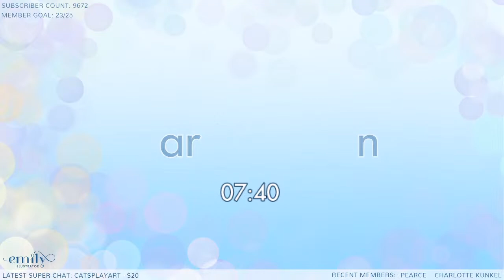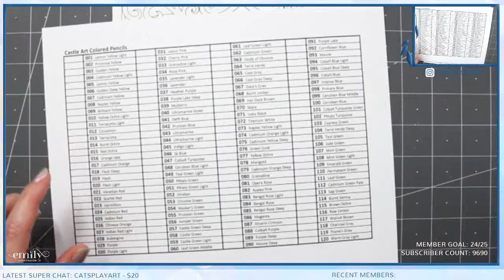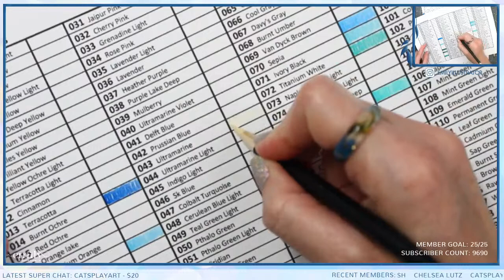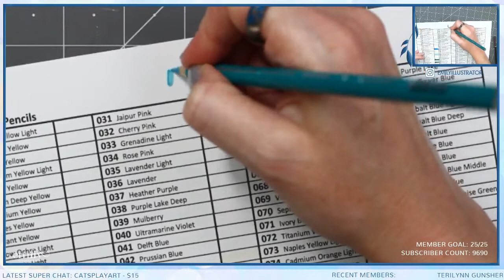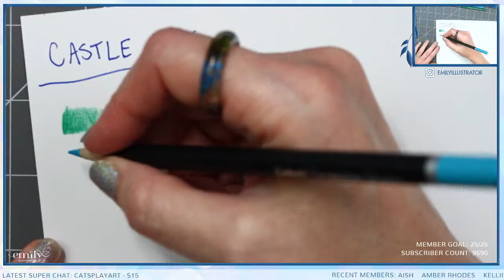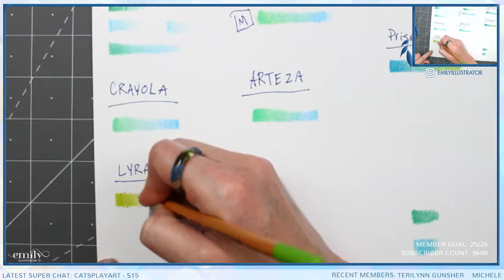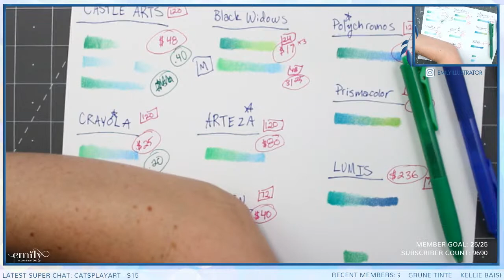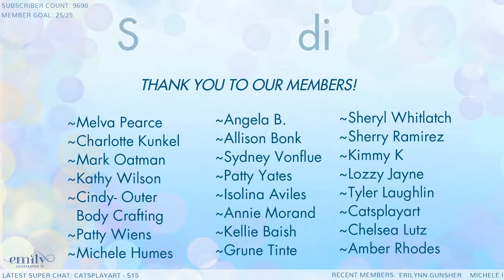{Livestream} Castle Arts ~ Ivy and the Inky Butterfly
Castle Art Pencils
Ivy and the Inky Butterfly
Monarch Black Widows
Johanna Basford 2021 Planner
World of Flowers
Staedtler Ergosoft
Color Wheel
Stash N’ Store
Dahle 133 Sharpener